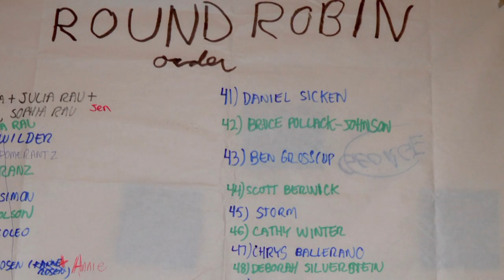Scott Berwick - "Bristol Bay Fishery"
Written by Scott Berwick
Based on "Fisherman's Token" by Buddy MacDonald